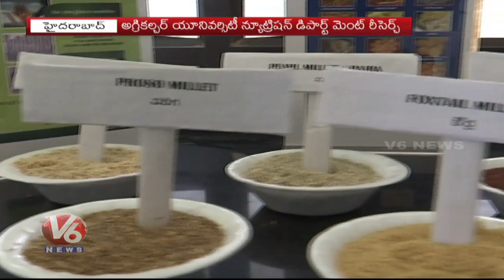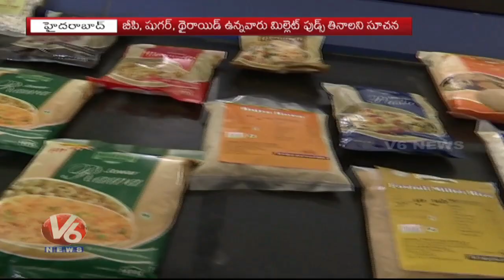Nutrition Dept From Jayshankar University Makes Food Products With Millets | V6 News